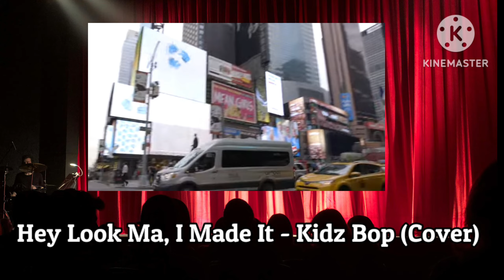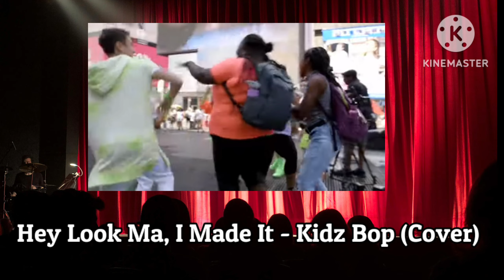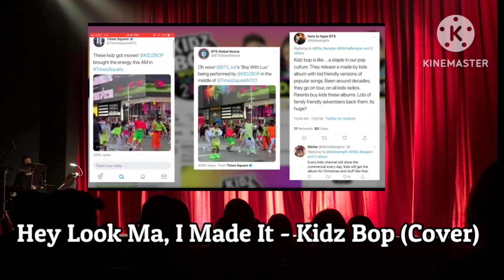Hey Look Ma, I Made It - Kidz Bop (Cover)